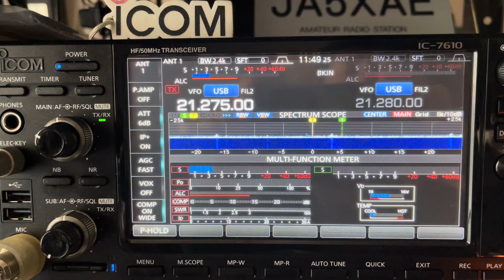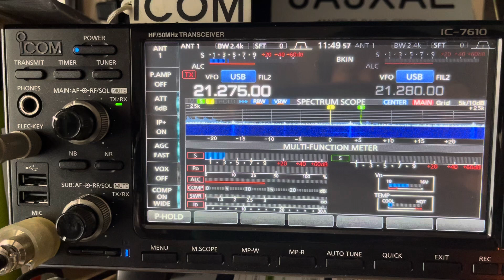H40WA 15m SSB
26.FEB.2024
1150z